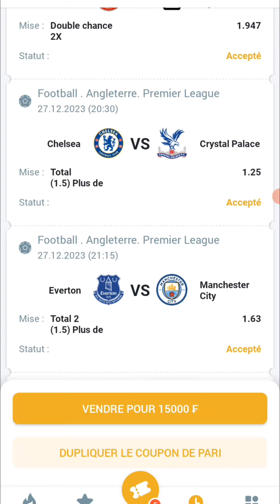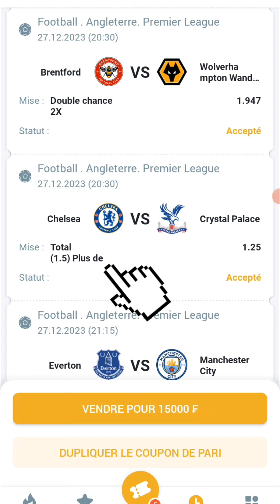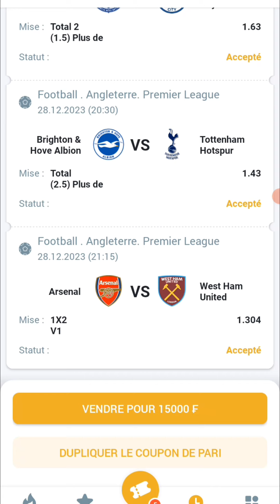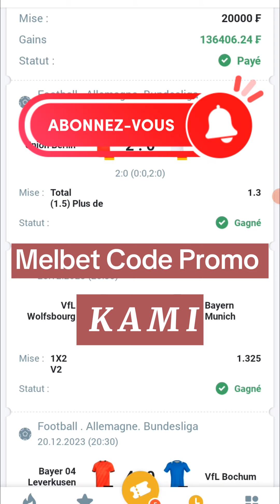Pronostics foot. Pronostics foot aujourd'hui. Coupons du jour. 1xbet coupons du jour. Pronostics.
Pronostics du jour. Premier league pronostic foot aujourd'hui. Pronostics foot aujourd'hui.

pronostics foot aujourd'hui
pronostics du jour
pronostics foot 1xbet aujourd'hui
pronostics foot 1xbet
pronostics foot
pronostics foot premier league
premier league pronostic
premier league prediction
premier league foot
1xbet pronostics foot
1xbet pronostics du jour
Brentford Wolves Hampton
Chelsea Crystal Palace
Everton Manchester city
Brighton Tottenham
Arsenal West Ham
premier league prédiction